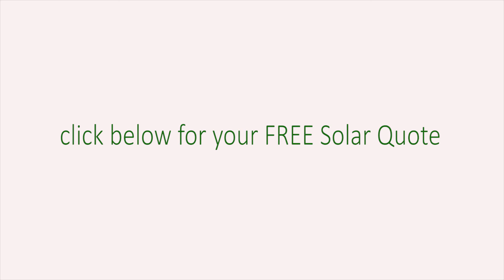Solar Panel Roof work in Concord, CA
Striking aerial footage of solar we installed and service on a home in Concord, CA.

Filmed with a Yuneec Typhoon Q500 4K drone.